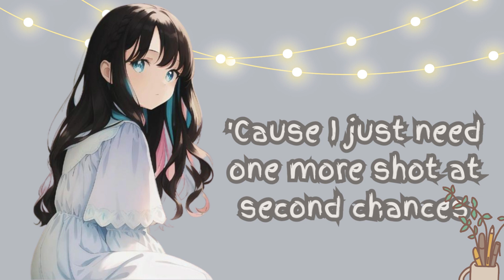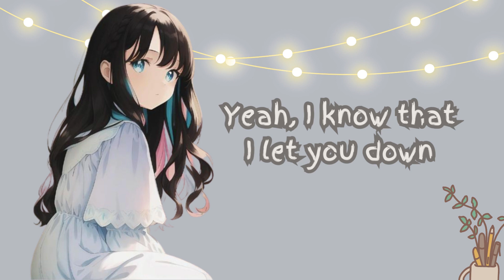Nightcore- Sorry by Justin Bieber -Lyrics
Sorry, yeah
Sorry

Sorry, oh
Sorry
Sorry, oh
Sorry